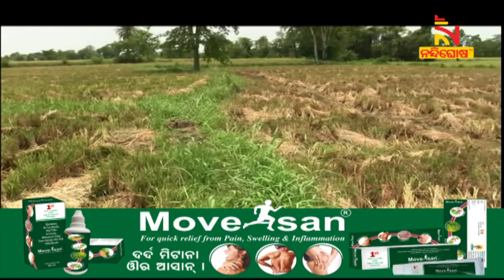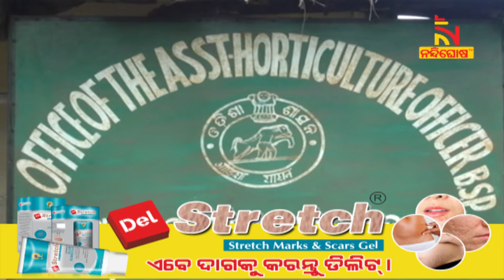Thunderstorm & Rain Damage Crops In Two Districts Of Odisha । NandighoshaTV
* DishTV Channel No: 1367
* Airtel Digital TV Channel No: 611
* TATASky Channel No: 1779
* hathw@y Channel No: 728
* Ortel Channel No: 707
* Videocon d2h Channel No: 840
* SITI Channel No: 17 & 458
* GTPL Channel No: 719
* SUN Direct Channel No: 667
* Asianet Channel No: 219